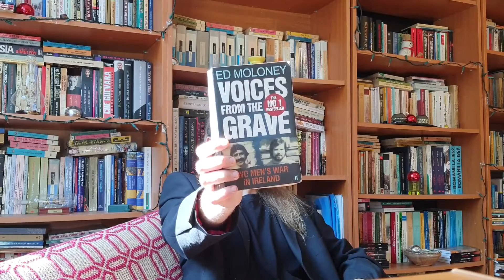Despre ”Voci din mormant. Razboiul a doi oameni in Irlanda”, de Ed Moloney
Incredibil ca s-a intamplat asa ceva in Europa Occidentala dupa cel de-al doilea razboi mondial! „The Troubles”, conflictul de zeci de ani din Irlanda de Nord, cel care s-a soldat cu mii de morti si zeci de mii de raniti!

Cei doi protagonisti ai cartii sunt doua personaje reale si foarte importante in conflictul respectiv. Brendan Hughes („Darkie”), cel care a fost comandantul operational al brigazii din Belfast a Armatei Republicane Irlandeze (IRA), dar si liderul detinutilor IRA care au intrat in prima greva a foamei la inceputul anilor `80. David Ervine a fost membru in militia paramilitara loialista UVF, iar apoi liderul Partidului Unionist Progresist, una dintre principalele forte care a militat pentru pace.

Aveti ocazia unica de a vedea razboiul chiar prin ochii celor doi, autorul bazandu-si cartea pe doua interviuri maraton acordate de Hughes si Ervine Universitatii din Boston. Cum cei doi au avut acces atat la nivelul de comanda al operatiunilor, dar au participat si la actiunile propriu-zise, puteti sa va faceti o imagine de ansamblu. Si, interviurile fiind secretizate, e de presupus ca au fost destul de sinceri in ele (de aceea cartea a aparut dupa moartea lor).